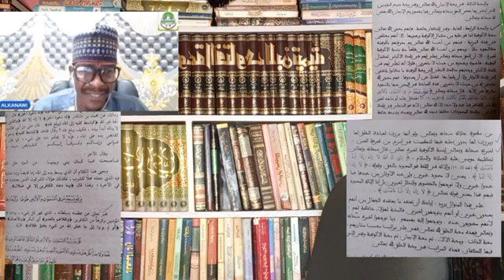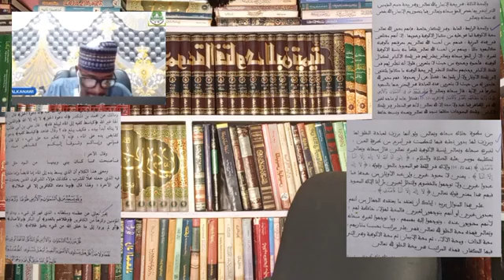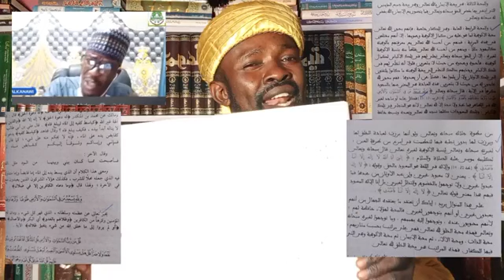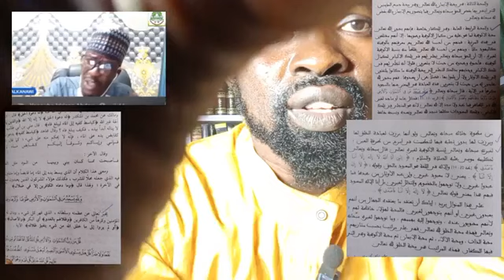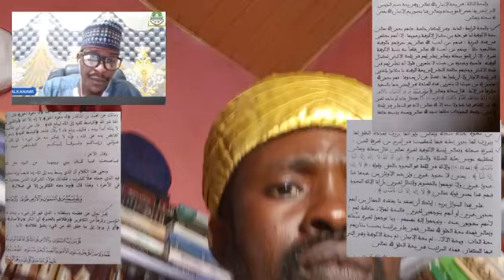WATA SABUWA: MALLAM MAI ƁAROTA YAYIWA ALKANAWY GARGADI DA JAN KUNNE AKAN TAƁA MARTABAR BAYIN ALLAH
MUNA MARABA DA KU DA ZIYARTAN WANNAN SHAFI NAMU MAI ALBARKA.